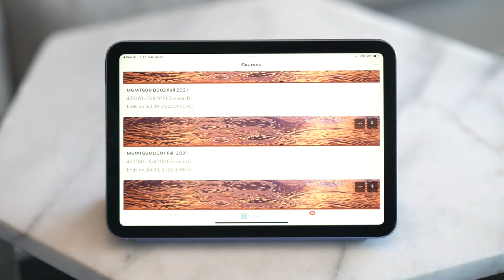Dr. Ron Johnson Professor of Business AMU Intro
Dr. Ron Johnson has been a professor of business at AMU for over 10 years.